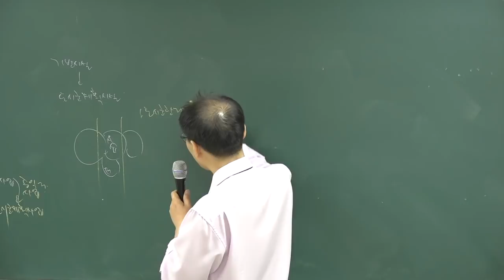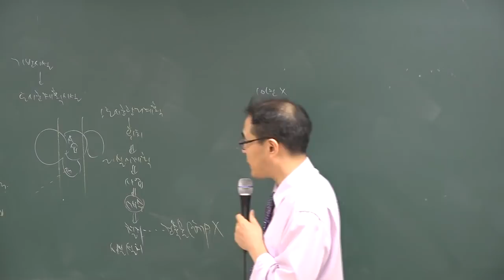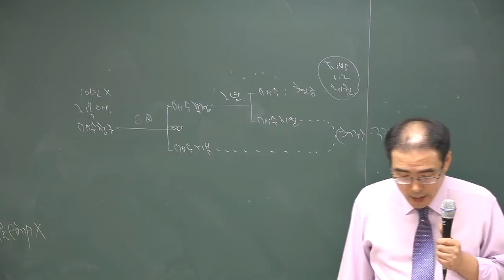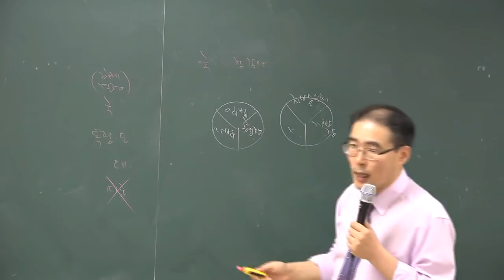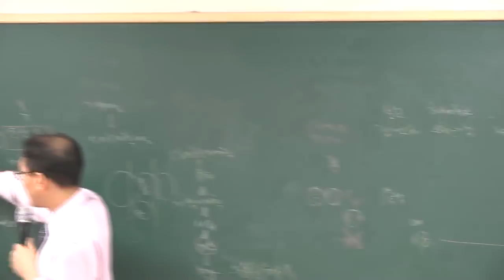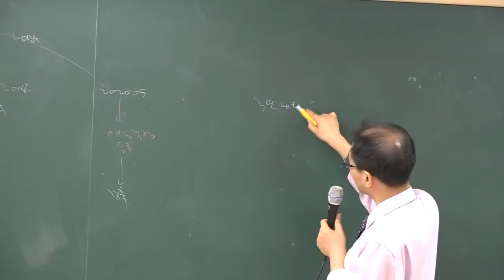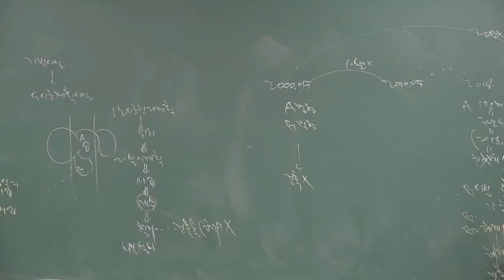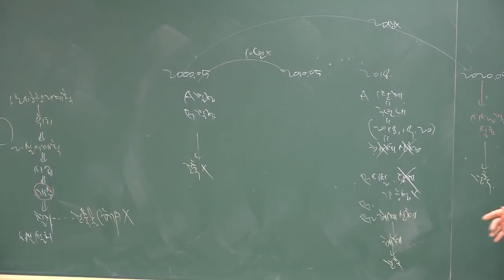[공전무] 공인중개사 부동산공법 고급이론 3-12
[공인중개사 전부 무료 인강] 2018년 고급이론과정 부동산공법